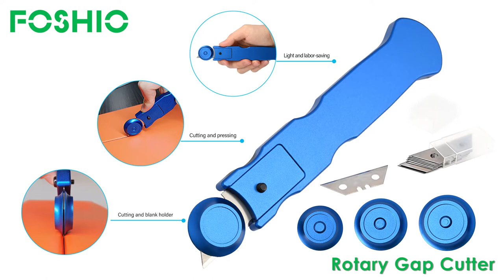FOSHIO Blank Holder Vinyl Cutter Knife Paperback Slitter Wrap Car Door Sticker Edge Cutting Tool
1. New Gap-Knife with blank holder,  you can wrap the edge while cut the gap film, no more ugly zig-zag cuts.
2. Very sharp and easy to cut Fabric, PU, and vinyl back paper. High/low temperature resistance, remarkable thermal stability, it can work at freezing temperature without embrittlement, and does not melt at high temperature.
3. With four sizes blank holder for different depth gaps. Blade changeable, tighten the roller-guide and set the cutter blade.